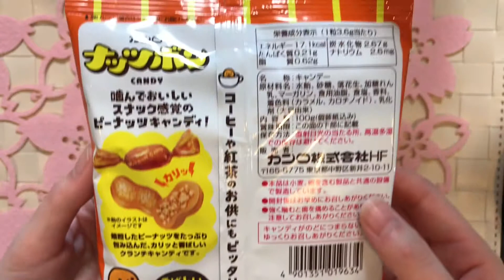Kanro Japanese candy ”Nattsubon"!／カンロ ナッツボン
Hello!

Crunchy candy with a crisp texture with roasted fragrant peanut in it

焙煎した香ばしいピーナッツを中に入れたカリッとした食感が楽しいクランチキャンディです。

Please register.